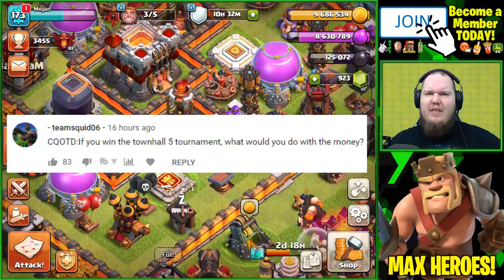3 KING UPGRADES IN THIS VIDEO FOR MAX HEROES! - Let's Play TH11 - Clash of Clans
It is finally time to get Max Heroes on the TH11 account! We need 3 levels on the king to do this! So le'ts get a Book of Heroes and a couple Hammers of Heroes and finish him off!

Save 10% on Gamer Supps with Code BASH!

Bash Nation Fan Discord Server!

Category: Games
Updated: Dec 16, 2016
Version: 8.709.2
Languages: English, Japanese, Korean, Simplified Chinese, Traditional Chinese, Norsk, Deutch